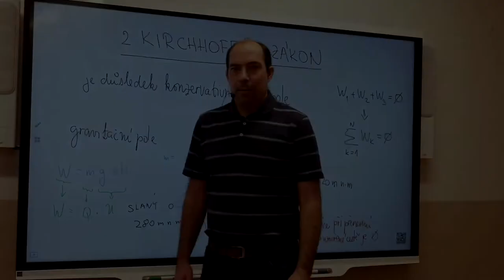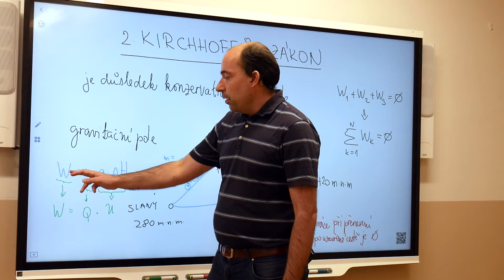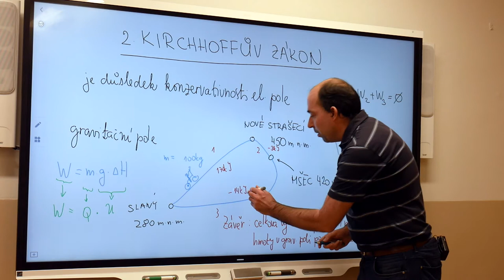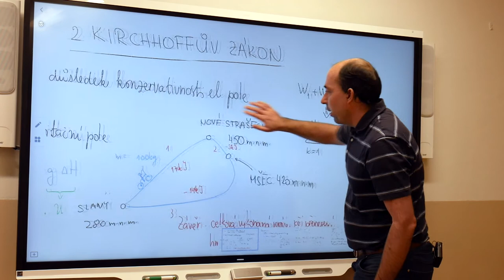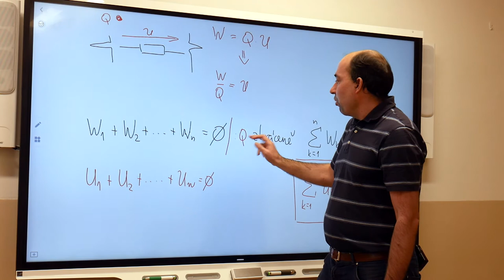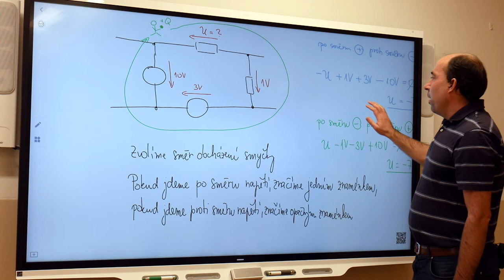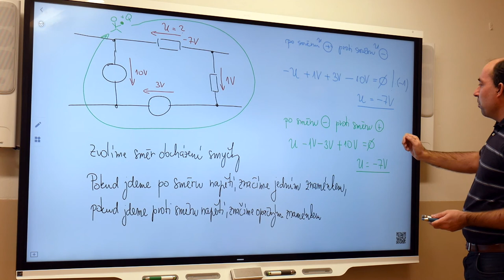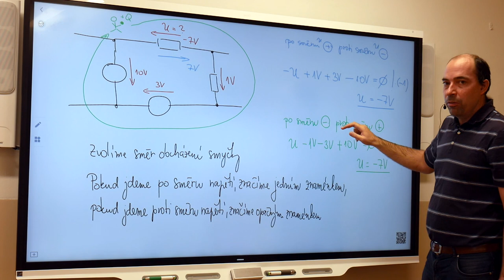El1r - Blažek - 2. Kirchhoffův zákon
Omlouvám se za chybu, přehlédl jsem v rovnici hodnotu 1V, je to vidět od 11:22
a mluvím o tom ve 13:29. Správně být "U = -6 V"